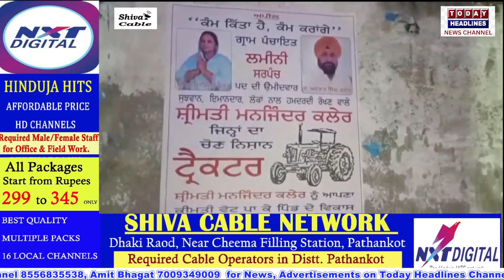मंजिन्दर कलेर ने लमीनी ग्राम पंचायत का जीता चुनाव, सरपंच पद के चुनाव मे ऋचा शर्मा को हराया